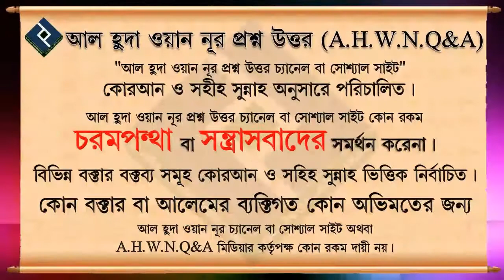স্বামী স্ত্রীকে মুখে বলে তালাক দিলে কি তালাক হয়ে যাবে ᴴᴰ┇শাইখ আব্দুল্লাহ আল ফারুক মাদানী